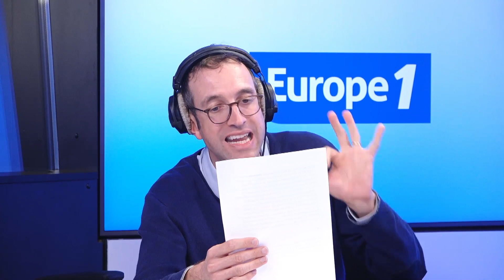JO d'hiver 2030 : la France, un candidat sérieux à l'organisation